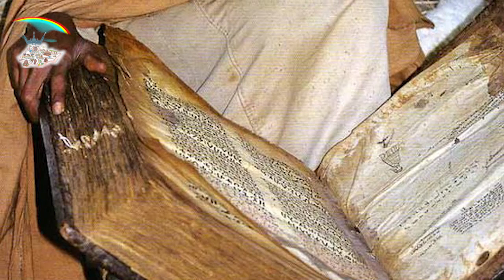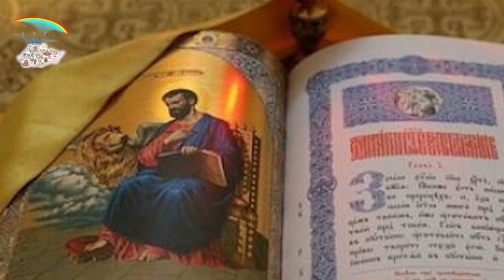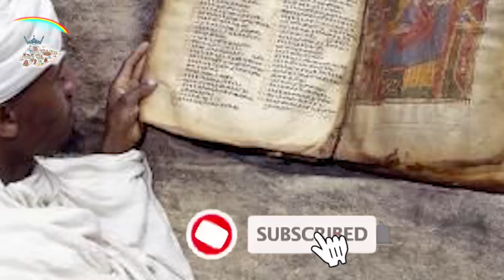ETHIOPIA: ይህ በሌላው ዓለም አልተፈጸመም!ሁሉም ሊያውቀው በልቡ ሊጠብቀው የሚገባ ቃልኪዳን ከቅድስት ድንግል ማርያም ጋር!ለካ ይህን ያህል ዕድለኞች ነን?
ይህ በሌላው ዓለም አልተፈጸመም!ሁሉም ሊያውቀው በልቡ ሊጠብቀው የሚገባ ቃልኪዳን ከቅድስት ድንግል ማርያም ጋር! ለካ ይህን ያህል ዕድለኞች ነን?